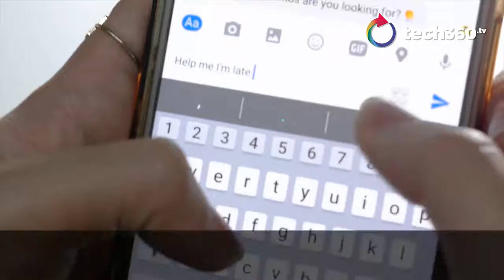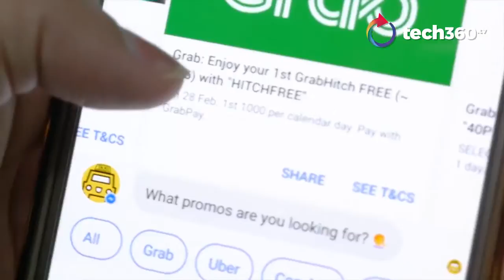tech360 news roundup Week 2 February 2017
This week, Intel amazed the crowd with 300 drones flying at the Super Bowl half-time show. Also, finding Grab or Uber promos is easier, thanks to the TaxibotSG chatbot. Art meets technology with the Lenovo Phab 2 Pro, showcasing the wild through augmented reality at the ArtScience Museum. Last but not least, expect new Android Wear smartwatches from LG making their debut at Mobile World Congres 2017!